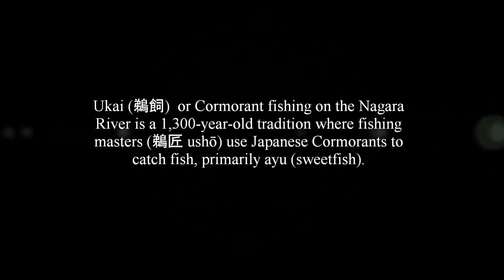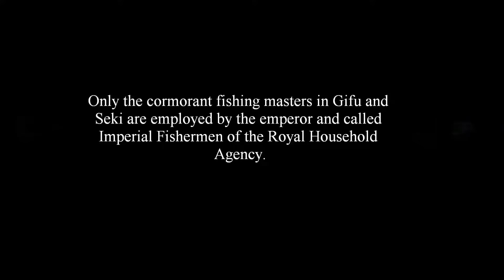Fishing with Cormorants in Japan (Ukai) (鵜飼)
Ukai (鵜飼) is a traditional fishing method which uses trained cormorants to catch river fish such as sweetfish (ayu). It has been practiced for over 1300 years: most prominently along the Nagaragawa River in Gifu City, where the master fishermen (鵜匠 ushō) have official patronage from the emperor.
They work from long wooden boats at night, with each boat carrying a suspended open fire to provide light, both for the fishermen and the birds. Each fisherman has about a dozen cormorants on leashes that swim alongside the boat and dive underwater to catch the fish by swallowing them whole into a pouch at the back of the throat which has been snared, preventing the bird from devouring them any farther and allowing the fishermen to retrieve them.